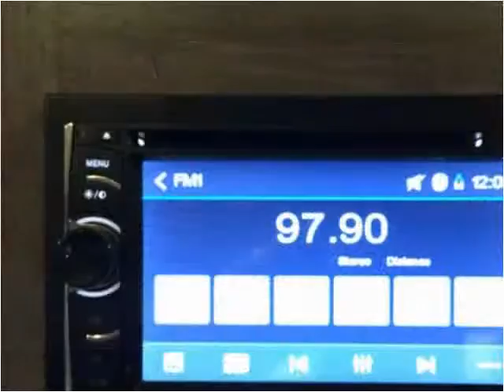2017 Pacific Coachworks Blazen New Cars Mesa AZ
This 2017 Pacific Coachworks Blazen is available from Rowley White RV.